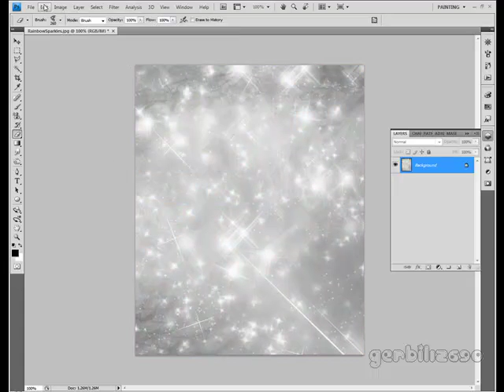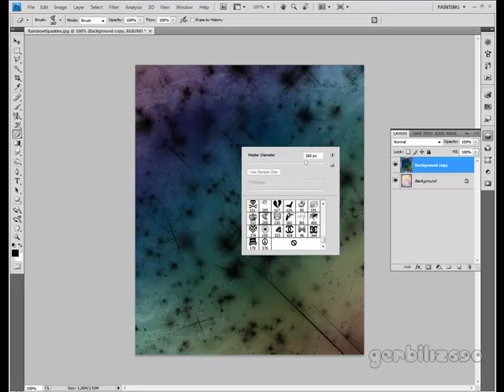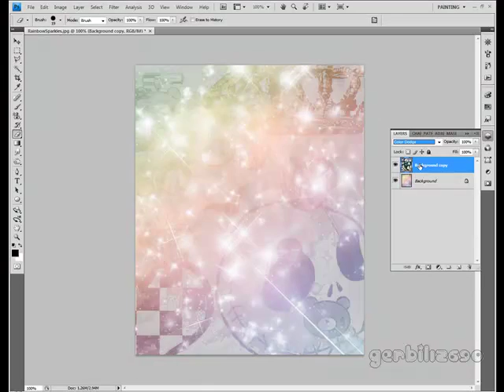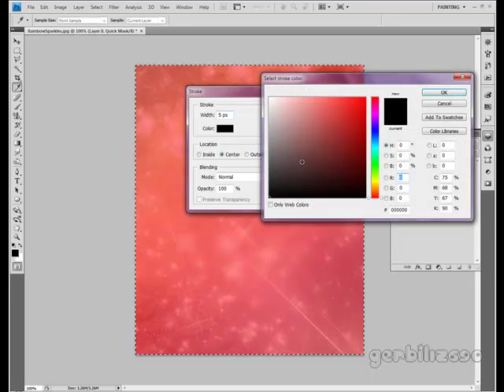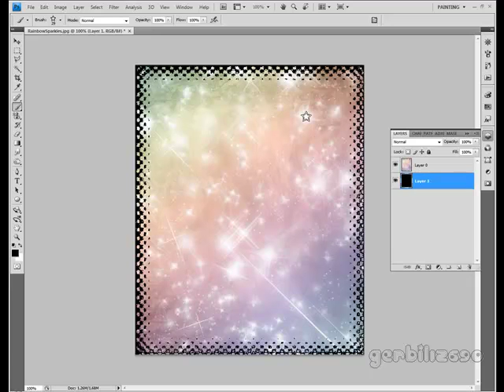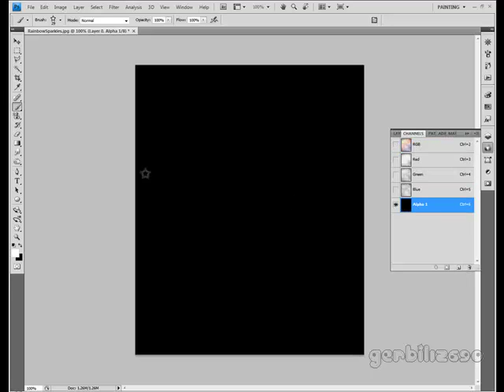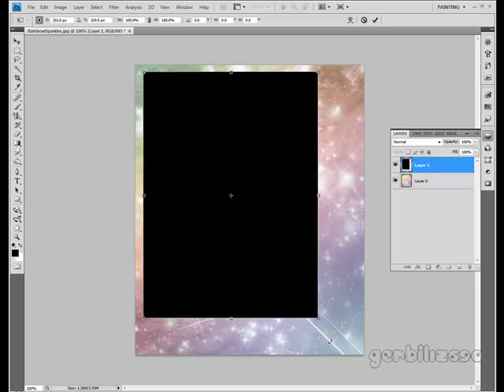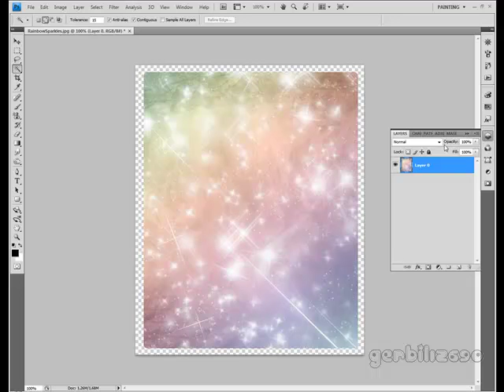Tips For Making Backgrounds (And Making Them Better)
I have no idea why I got chipmunk-y O.o Just ignore it
Just a few tips i've thought of since the last tutorial I did.
I'm a lazy ass when it comes to doing my own backgrounds but hopefully this helps you make some awesome ones :3